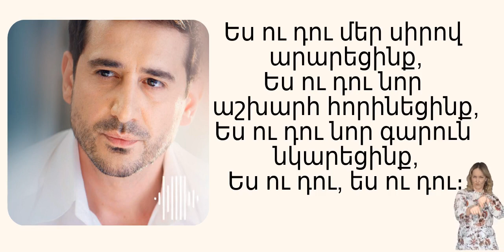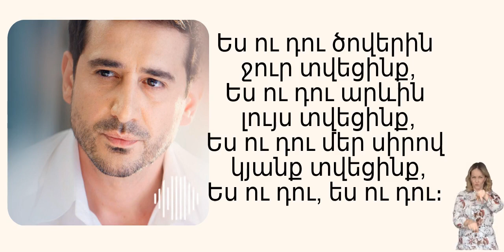Arame - ES U DU lyrics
Հովերով եկար ու ինձ գրկեցիր ամուր-ամուր,
Դու շոյեցիր հոգիս արևիդ լույսով՝ մաքուր-մաքուր,
Քո մի հայացքից կյանքը շունչ առավ, ու ապրեցինք,
Մեր լուսե սիրով սիրո երազները փոխեցինք։

Ես ու դու մեր սիրով արարեցինք,
Ես ու դու նոր աշխարհ հորինեցինք,
Ես ու դու նոր գարուն նկարեցինք,
Ես ու դու, ես ու դու։
Ես ու դու ծովերին ջուր տվեցինք,
Ես ու դու արևին լույս տվեցինք,
Ես ու դու մեր սիրով կյանք տվեցինք,

Շուրթերից մեղմիկ լսեցի խոսքեր՝ սիրուն-սիրուն,
Դու տվեցիր թևեր, որ գրկեմ տանեմ հեռու-հեռու,
Սերը իմ ու քո լուսավոր պարգև է երկնքից,
Տարրերով գրված, որ եկել հասել է քեզ ու ինձ։